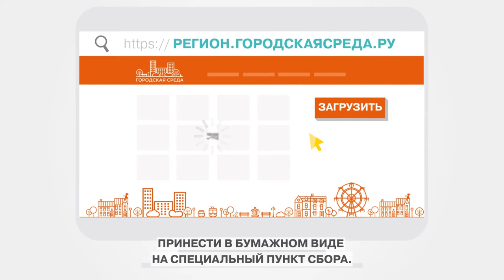Ты выбираешь какой будет Кингисепп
В этом году реализация приоритетного федерального проекта "Комфортная городская среда" продолжится по всей стране. Особое внимание будет уделено общественным пространствам. Решать, какие именно площади, скверы и парки приводить в порядок в первую очередь, будут сами жители.
I  этап  завершен,  поступило  более 1300 заявок. Впереди -
          обсуждение  и  рейтинговое  голосование за предложенные вами проекты.